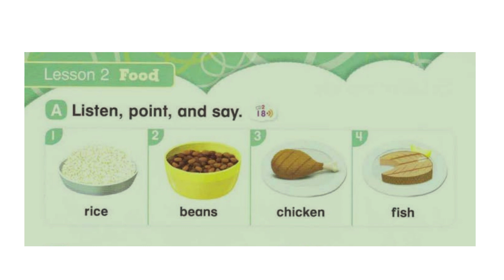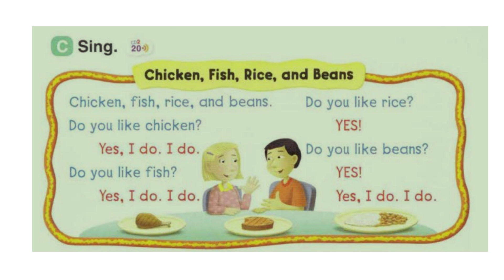[Everybody Up Stater book]- Unit 6: Lunch - Lesson 2: Food